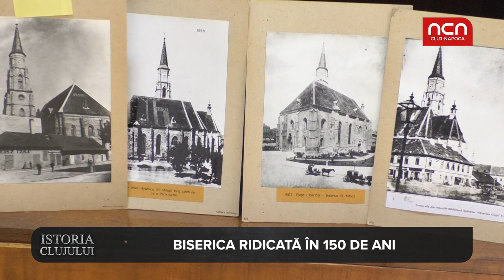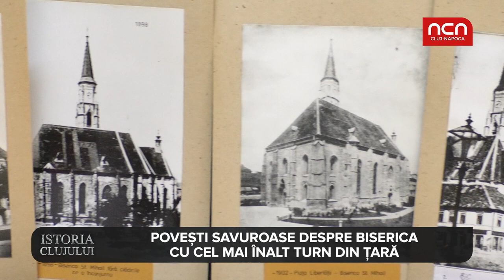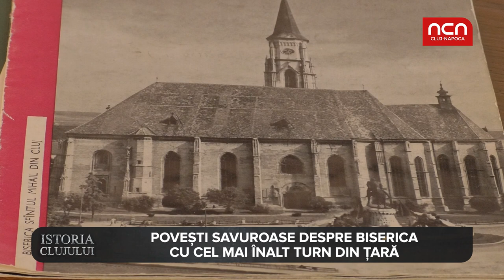Biserica Sfantul Mihail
Aflati povestea bisericii cu cel mai inalt turn din Romania